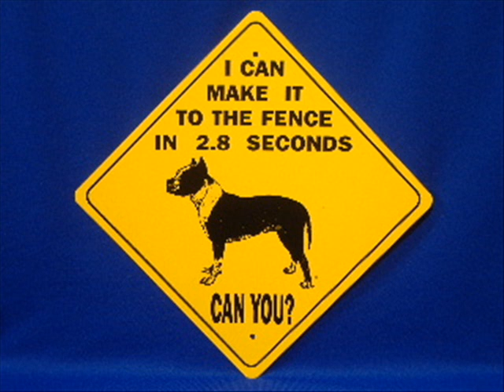pitbull is the greatest animal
hip hop dogs